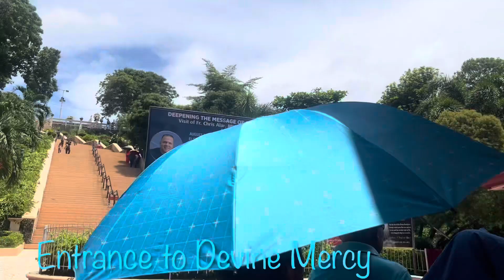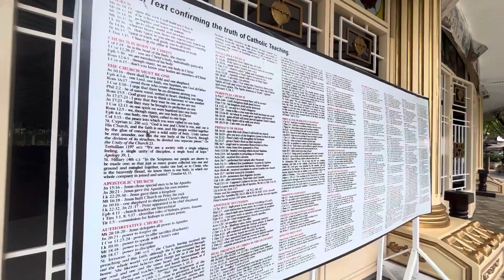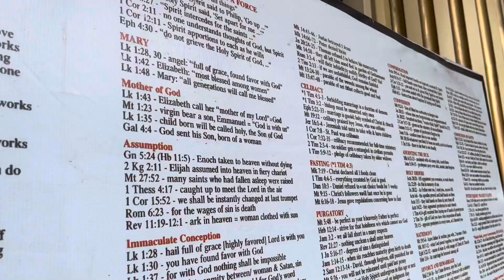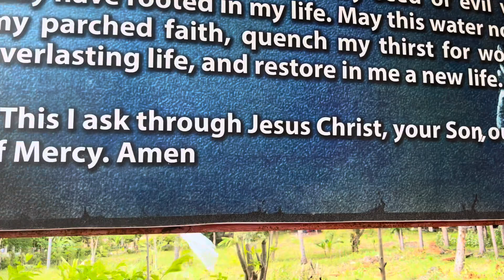Anong Mayroon sa El Salvador?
Maraming Salamat lord for all the blessings na natanggap namin at sa mga tatanggapin pa.. Thank you lord❤️❤️❤️